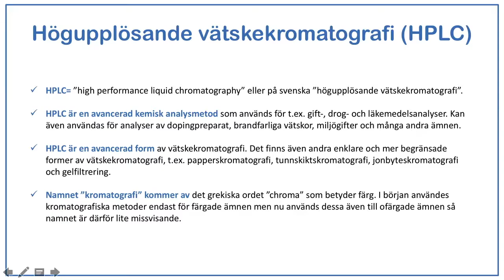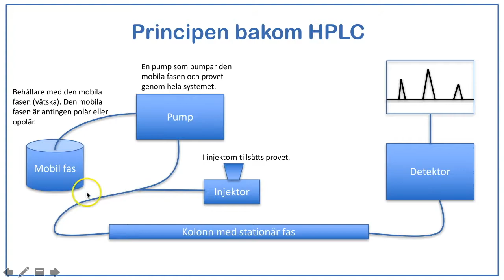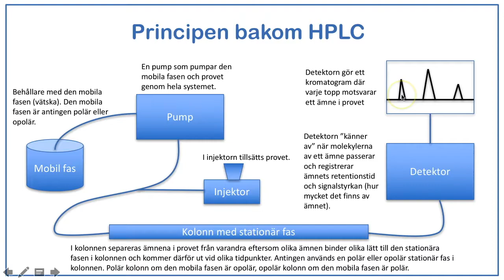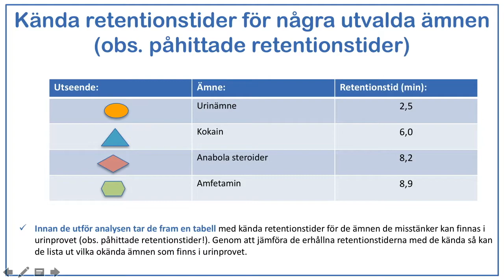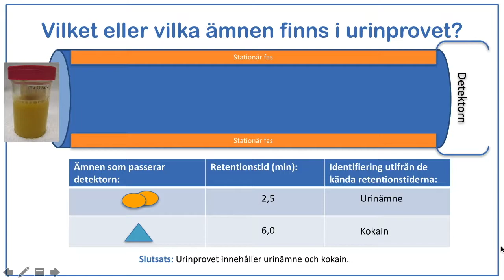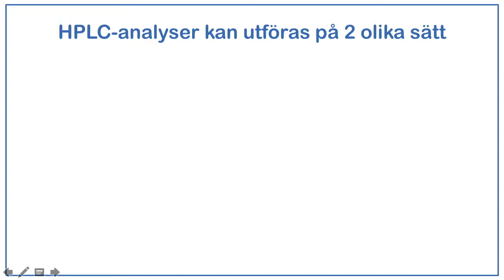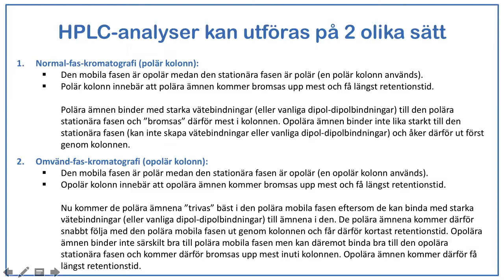Kortfilm - Högupplösande vätskekromatografi HPLC